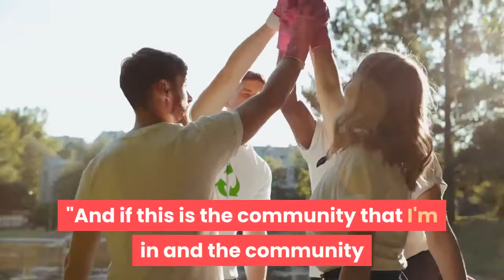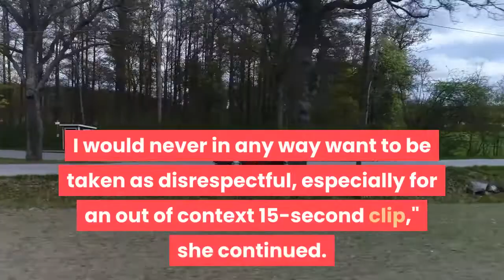TikTok's Charli D'Amelio Tearfully Addresses Backlash to Family Dinner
Charli and her sister Dixie D'Amelio came under fire after making faces and gagging noises during the meal, though the chef has said it was "all fun and games"ByNovember 19, 2020 11:40 AMCharli D'Amelio and her sister Dixie are speaking out after they were accused of being "disrespectful" during a dinner prepared by a professional chef. The TikTok stars recently posted a YouTube video on their family channel, which featured the sisters sitting down with their parents and friend James Charles for a dinner prepared by chef Aaron May. Get push notifications with news, features and more.+ FollowFollowingYou'll get the latest updates on this topic in your browser notifications. In the video, the chef presented the family with a multi-course meal, including a salad and seafood paella dish. Some of Dixie and Charli's reactions to the meal garnered criticism online. At one point, Charli, 16, was seen making faces as May described the meal, and she later asked for "dino nuggets."Elsewhere in the video, Dixie encountered a snail on her plate. As the chef explained the purpose behind the ingredient, the 19-year-old was seen making gagging noises before eventually running outside to throw up. Some viewers took issue with the sisters' behavior, accusing them of being "disrespectful" and "rude" towards the chef in the video's comments section. A rep for Dixie and Charli did not immediately respond to PEOPLE's request for comment, though both sisters have addressed the backlash on social media. During an Instagram Live on Thursday, Charli broke down in tears. "Blatantly disrespecting the fact that I'm still a human is not okay," she said in a clip captured by a fan account."You can hate on me for whatever I've done, but the fact that all of this is happening because of a misunderstanding, like, I just feel like that's not okay," she continued. "And if this is the community that I'm in and the community that I put myself in, I don't know if I want to do that anymore."Dixie, meanwhile, said in a TikTok video on Wednesday that the situation was "ridiculously blown out of proportion.""My family and I have been working with chef Aaron May for a couple of months now, working on content for our channel and working on content for his channel, and [we've] made an amazing friendship," she explained. "And before even getting into anything, I am so grateful for every single person that follows me, every single person I care about, every single person I work with, every single person who works with me because I am just so grateful for all the opportunities I've had.""I would never in any way want to be taken as disrespectful, especially for an out of context 15-second clip," she continued. Charli D'Amelio (left) and Dixie D'Amelio|Credit:Monica Schipper/GettyDixie went on to say that the chef purposely put the snail in her food, knowing that the social media star would have a strong reaction."My team knows I throw up a lot," she said.